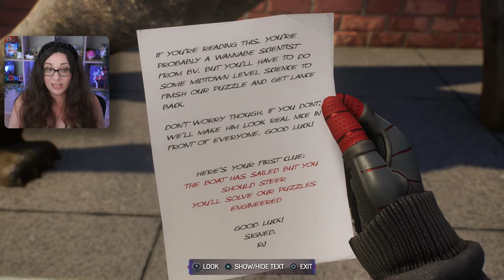Trouble At Coney Island | Spider-Man 2 | Part 5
00:00 Intro
01:08 Master Illusionist
14:25 A Second Chance
56:40 Senior Prank (BV)

The next game in the Marvel’s Spider-Man franchise, coming to the PlayStation®5 console.

Gold • Neil • James • Alexandria Dawn • James •  William • Eric • URoRRuR'R'R • Dee Gee • Tez • Pete G (Onion!) • Swagstong • Anıl Öztürk • Clifford • Ben • J Roe • Pshemko • Matthew •  Niklas